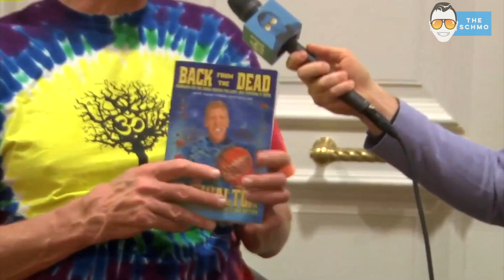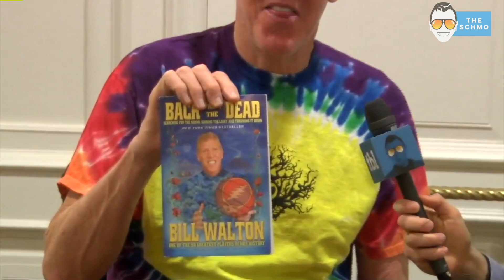The Schmo & The Pro: Bill Walton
Bill Walton talks to The Schmo about his son Luke coaching the Lakers, his thoughts on Lonzo & Lavar Ball, and being a NY Times Best-Selling author.